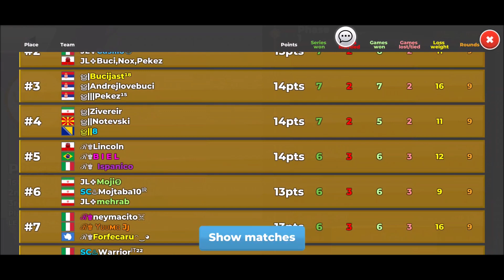Soccer Battle ⚽ Season 14 🏆 24 Gold Cup 💢 Run to the round of 16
📣 📣 LineUp
🇸🇪 乂ㄚ✵ AtlaniKy
🇩🇪 乂ㄚ✵ Doering
🇩🇪 乂ㄚ✵ Budi